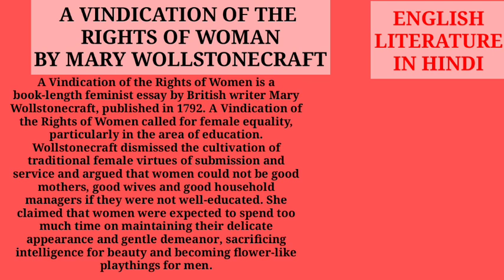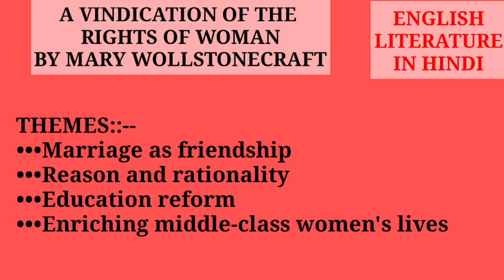A VINDICATION OF THE RIGHTS OF WOMAN BY MARY WOLLSTONECRAFT IN HINDI MEG5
A vindication of the rights of woman summary
Literary criticism and theory
Feminist criticism
MEG5
MARY WOLLSTINECRAFT